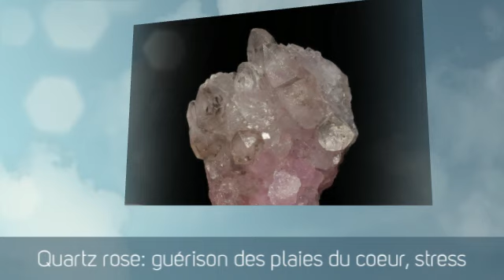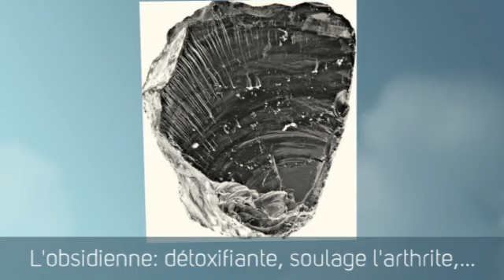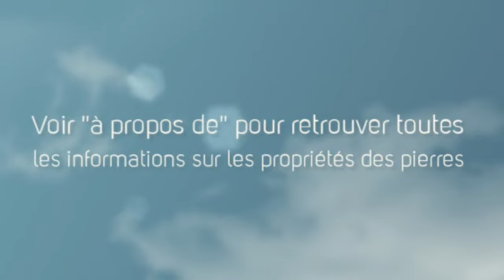Les bienfaits des pierres, pour la santé, la maison (améthyste, tourmaline, quartz rose....)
Toutes les propriétés, les significations, les bienfaits sur la santé, pour l'harmonie et l'énergie positive dans l'habitat.

L'améthyste est utilisée pour :
protéger des ondes négatives
favoriser, développer l'intuition, la concentration (études, travail...)
purifier, énergiser son environnement
calmer, gérer le stress, aider au sommeil,
lutter contre les addictions

Le quartz rose et ses vertus :
son action est bénéfique pour gérer les problèmes émotionnels,
les problèmes d'hyperactivité des enfants et adolescents,
la circulation du sang,
les problèmes endocriniens,
retrouver la confiance en soi,
protéger des environnements chargés d'ondes électriques...

La tourmaline est utilisée comme :
bouclier protecteur des ondes, des environnements chargés d'électricité statique,
renforce l'esprit, lutte contre le stress et l'angoisse,
correcteur de dyslexie,
équilibre le système endocrinien,
calme les douleurs de l'herne discale...

La malachite a des propriétés pour:
faciliter  l'accouchement,
renforcer le système immunitaire,
protéger des environnements négatifs, des radiations, chargés de pollution électomagnétique,
diminuer la timidité,
stimuler le foie...

L'obsidienne agit :
comme un rampart contre les énergies négatives,
est détoxifiante,
soulage l'arthrite, les crampes et douleurs musculaire,
renforce la maîtrise de soi...

Le péridot a des propriétés :
purificatrices,
revitalisantes,
protectrices contre les énergies négatives,
facilitantes pour l'accouchement,
pour renforcer le système immunitaire...

Minéraux et pierres pour harmoniser la maison

Lithothérapie ces minéraux qui nous font du bien